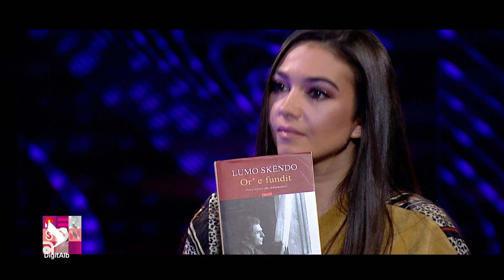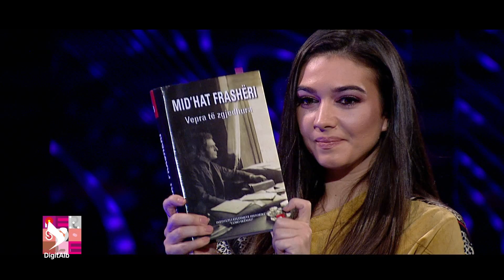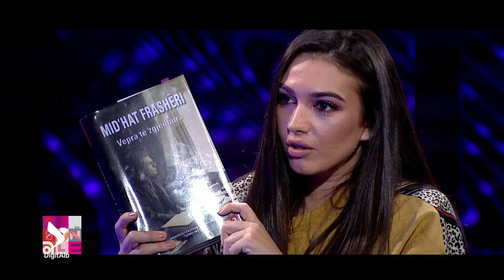Personale - Sezoni 1 | Episodi 5 - Persida Asllani